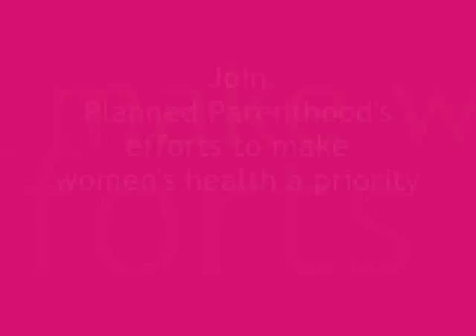Kathy's Story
Making women's health a priority!